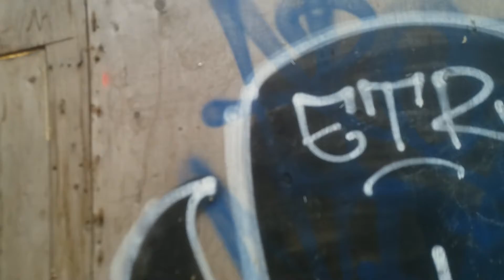hotel a vendre avec depanneur et agence de voyage claude simard 514 627 1648 construction a finir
Si vous passez dans Chinatown vous allez voir que la façade est neuve la brique et d'aluminium aussi. la Fondation a été fait et le 1er étage a été fait la constructions a dû arrêter pour cause de perte de financement la personne a eu un accident de voiture et a perdu la mémoire depuis je cherche un autre investisseur si vous avez un bon crédit laissez-moi savoir il reste à payer le terrain 1 million de dollars et finir la construction 1 million de dollars pour un total de 2 million de dollars maximum on pourrait finir avec 2 million de dollars et l'hôtel est à vendre à 3.9 millions de dollars tout dépend de la finition d'architecture d'intérieur c'est un petit profit de trois ou quatre millions de dollar il y a un dépanneur dans le sous-sol une agence de voyages au rez-de-chaussée et 3 étage pour l'hôtel pour un total de 5 plancher 4 étage.
Dans Chinatown les pieds carrés habitables résidentiel est à 500 $ le pied carré et les pieds carrés habitables commercial est à 850 $ le pied carré le coût de la construction est à 180 $ le pied carré c'est une belle opportunité d'affaire. La façade à côté 300000$ l'excavation à côté 100000$ il y a déjà 400000$ qui a été investi.
bon weekend à tous bonne chance en affaire merci au revoir.